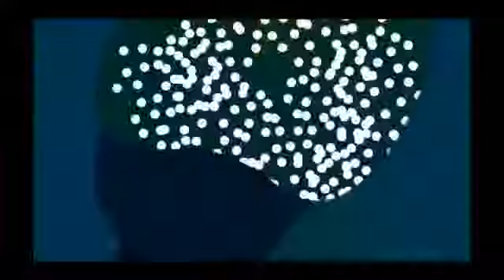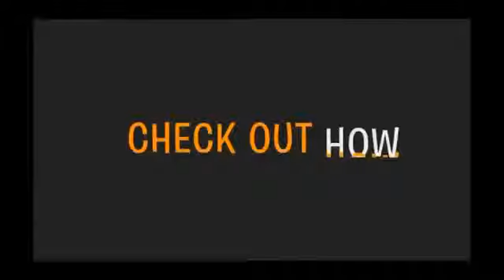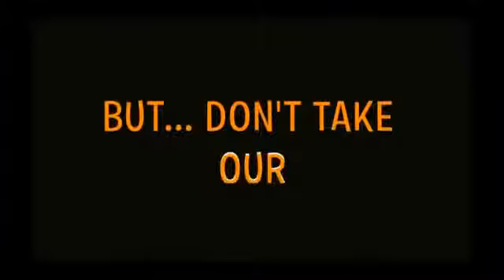Pruvit Campfire Video - How Ketosis Works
(referrer code: cynthiac)